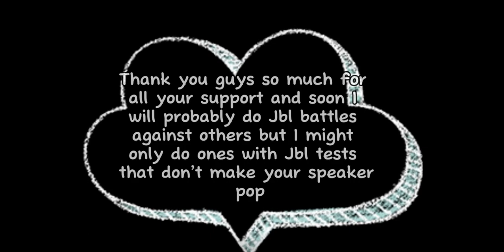Thank you guys for all of the support and nice comments!